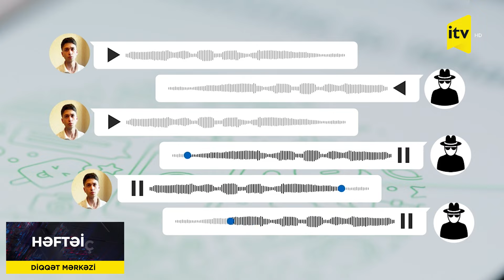Bakıda narkokuryerdən 5 kq narkotik götürülüb